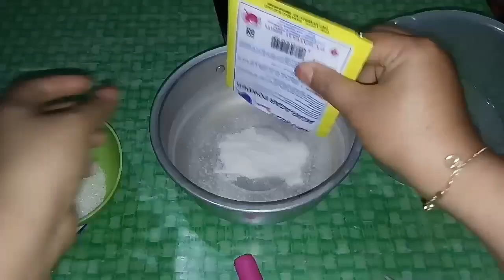Resep cara MEMBUAT PUDING CHOCOLATOS // NYOKLAT PARAH.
Assalamualaikum teman-teman.
Bikin puding yg NyOoklat banget  yuuuuuuk...

Bahan:
1 sachet agar putih
1 sachet Chocolatos Coklat
1 sachet SKM
600 ml air
8 sdm gula pasir.

--'---SUWUN